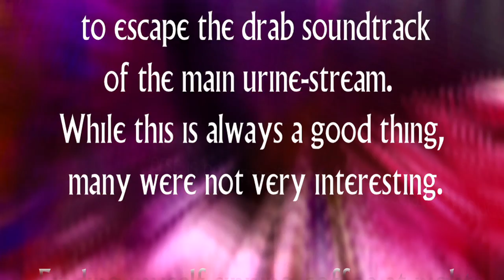TEASER My Boyfriend the Pilot 20th Anniversary album Beck Depression Inventory- Crème de Merde remix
myboyfriendthepilot chicagomusic chicagoelectronic ambient noise dark ambient experimental electronic noise music minmei